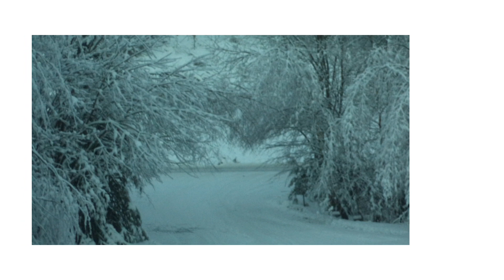Christmas Day in Norway (Part 2)